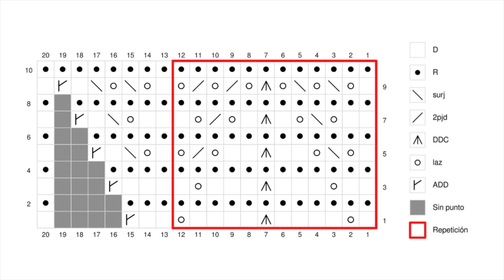☃️☃️☃️ CALENDARIO DE ADVIENTO 2022 | Pista 4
¿Quieres prepararte para la Navidad tejiendo un chal sorpresa en compañía?

Pues no te pierdas este calendario de Adviento!!!